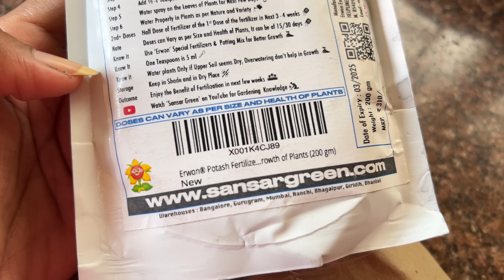ఎంత వేడినైనా తగ్గించే Juice|Wall Paper Remove చేసారు।Balcony Garden మొక్కలు పెరగటానికిteluguvlogs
Potash Fertiliser
Lunch Box
Home Puff Double Wall Vacuum...